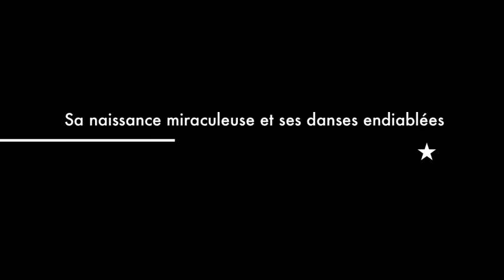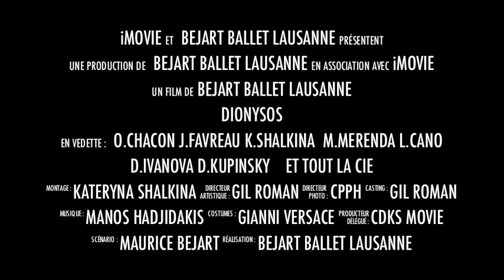Bejart Ballet Lausanne in Dionysos(suite)